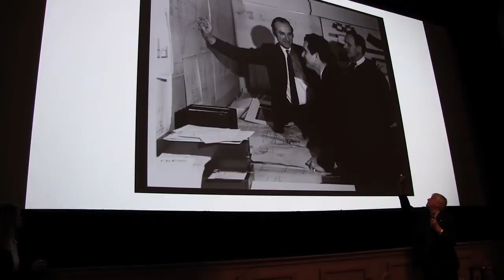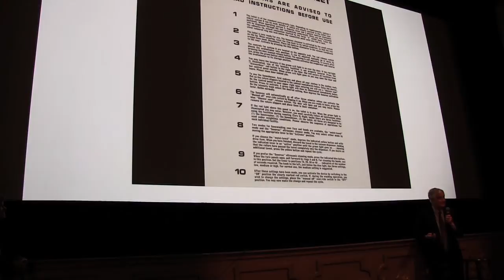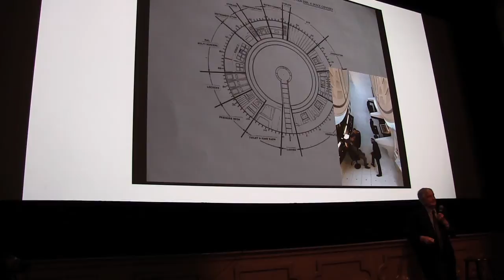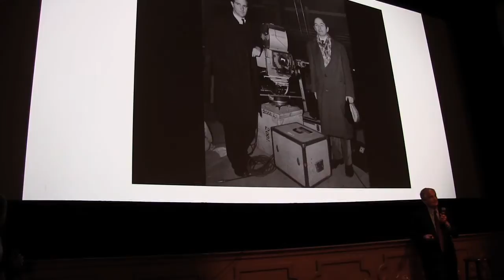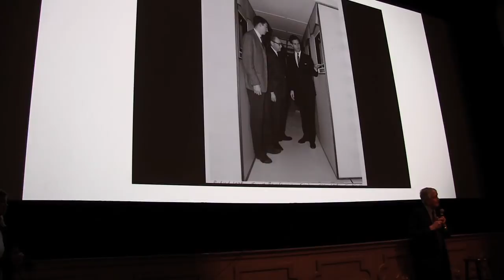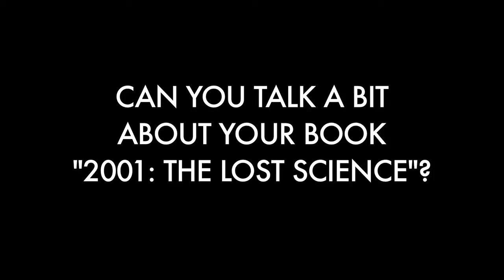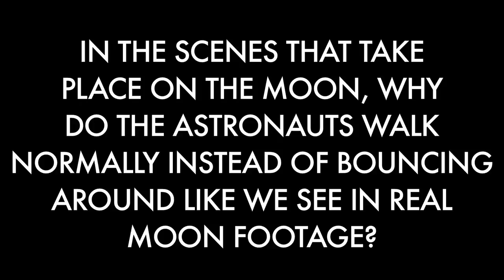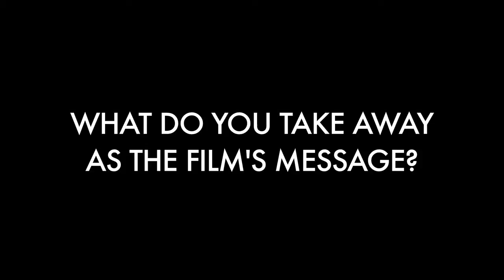Science on Screen: Fred, Ordway, Science Advisor to 2001: A SPACE ODYSSEY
The Belcourt kicked off its Science on Screen series with 2001: A SPACE ODYSSEY on March 5, 2014. The screening was introduced by Allison Inman, the Belcourt's education and engagement director, and by Tracie Prater, an aerospace engineer at NASA who earned her Ph.D. from Vanderbilt University (and credits the movies for her inspiration to study space science). The screening was followed by a discussion and Q&A with space scientist, Frederick Ordway, who served as science advisor to director Stanley Kubrick and writer Arthur C.Clarke on the film.

(Science on Screen at the Belcourt Theatre is made possible through a grant by the Coolidge Corner Theatre, with support from the Alfred P. Sloan Foundation.)